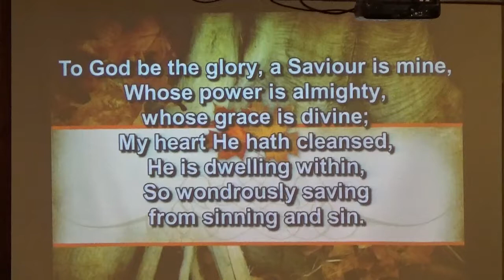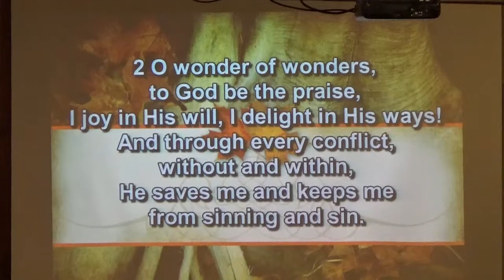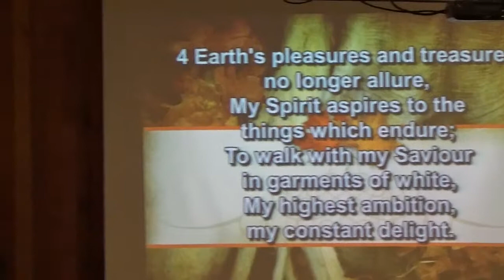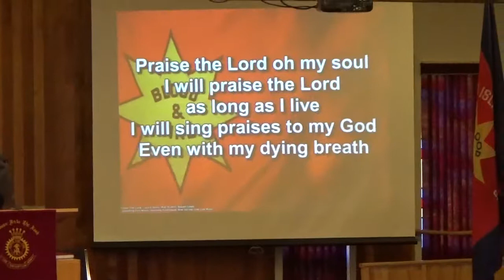To God be the Glory, a Savior is Mine